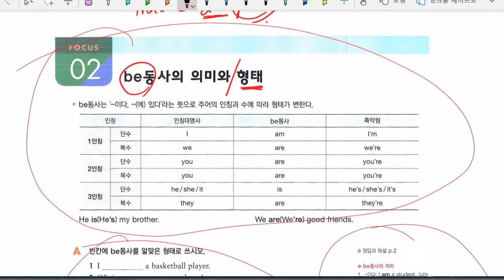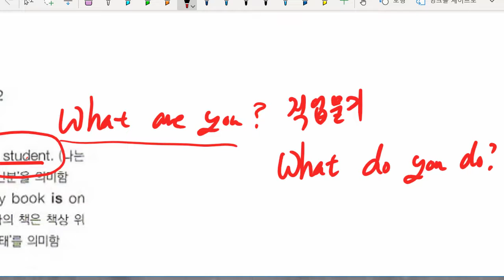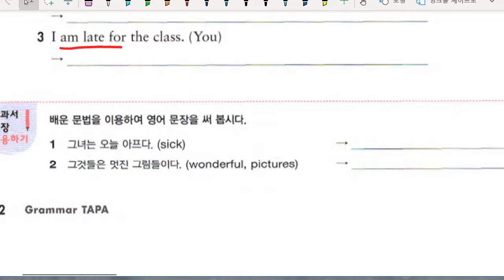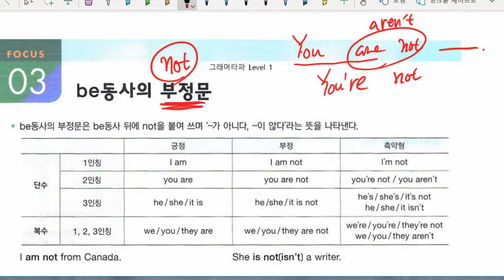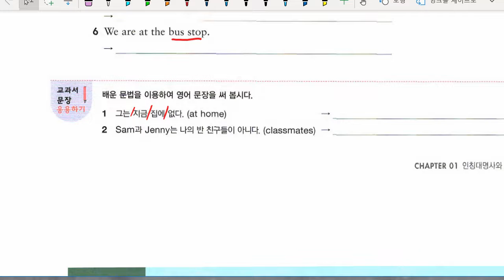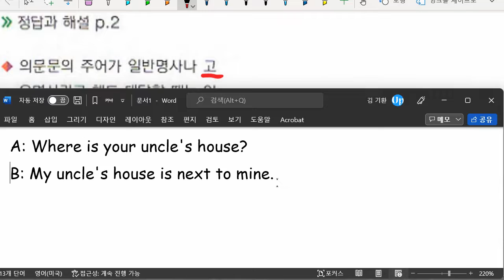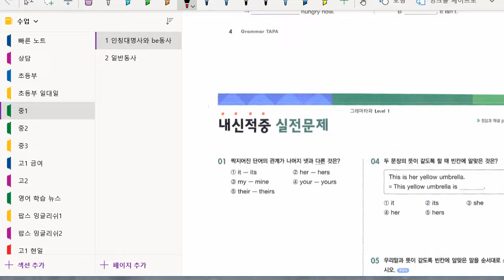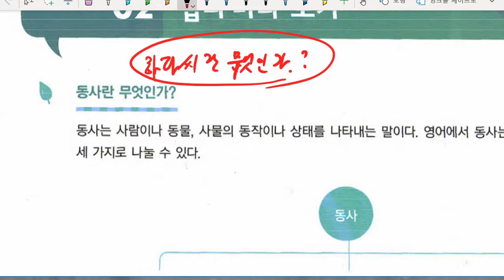중1 2022 03 07 문법 be동사와 인칭대명사